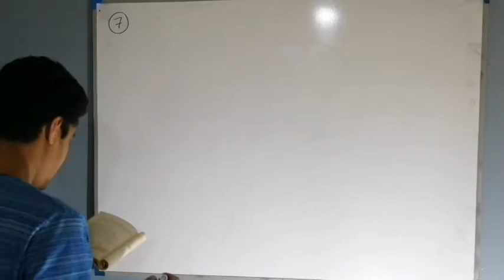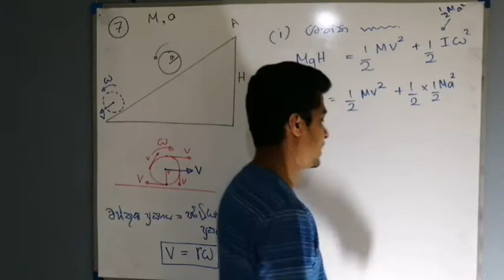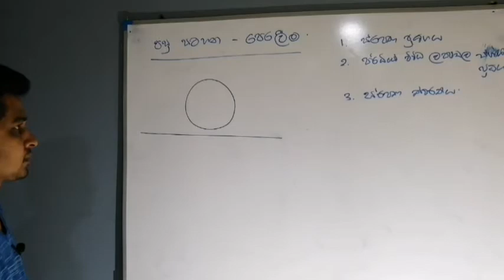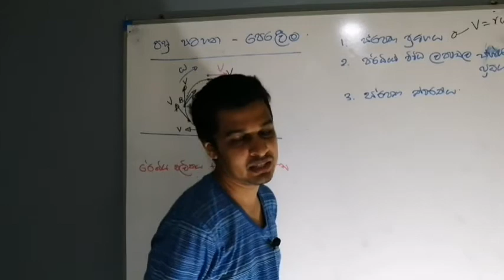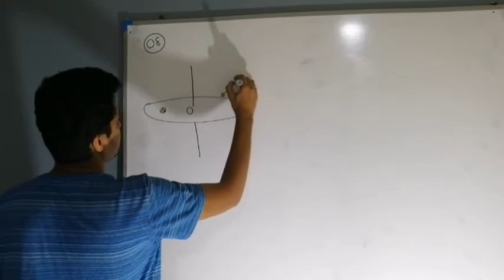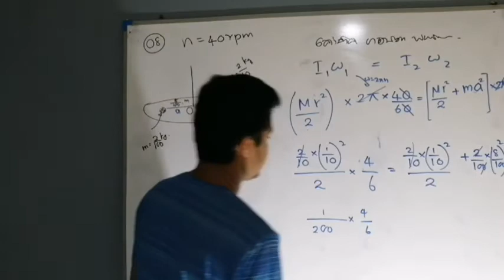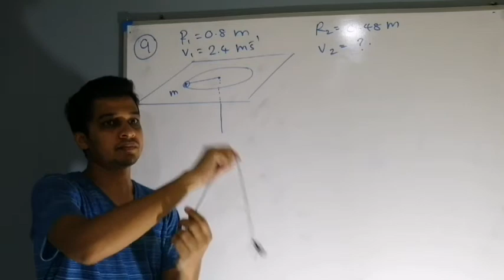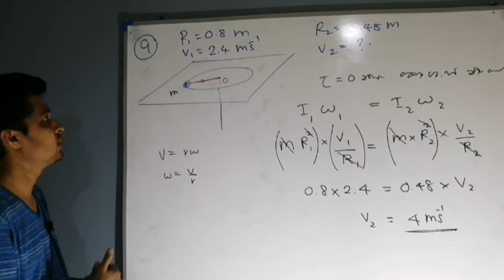භ්‍රමණ චලිතය ගැටලු (2 කොටස)